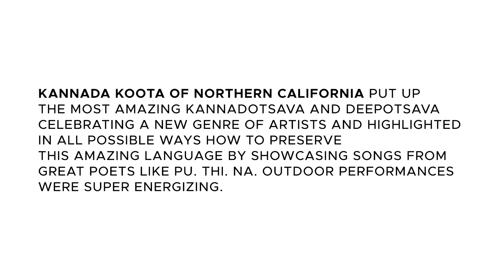The Glorious Kannada Koota of Northern California (KKNC) Deepotsava 2021 | Vlog #5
In this vlog, I went to an amazing Deepotsava Celebration, organized by KKNC.

Kannada Koota of Northern California put up the most amazing Kannadotsava and Deepotsava celebrating a new genre of artists and highlighted in all possible ways how to preserve this amazing language by showcasing songs from great poets like Pu. Thi. Na. outdoor performances were super energizing.

Kannada Koota of Northern California (KKNC), USA, started in 1973, is approved by the U.S. Federal Government as a Registered Non-Profit, Charitable Institution.

KKNC's mission is to strengthen the Kannada community of Northern California by providing a forum to pursue religious, literary, cultural, educational, community development, and charity/service activities.

ABOUT ME